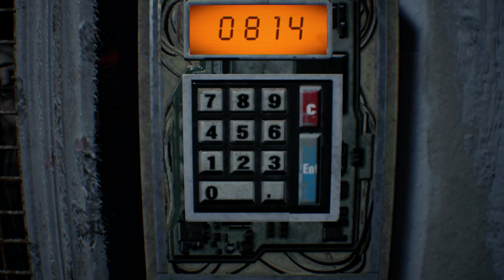Resident Evil VII (Part 4)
Lucas needs to watch some better horror movies.